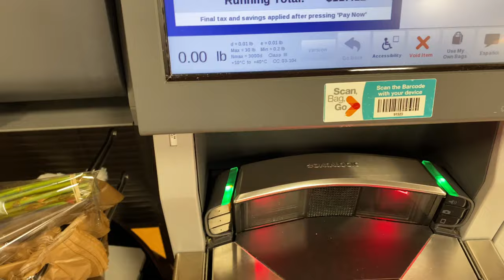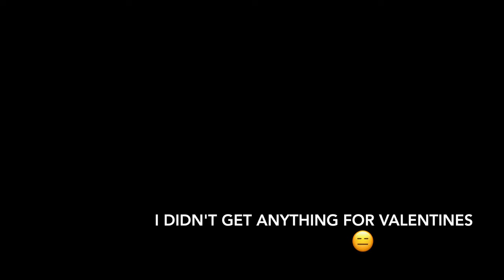The worst diaper ever 095